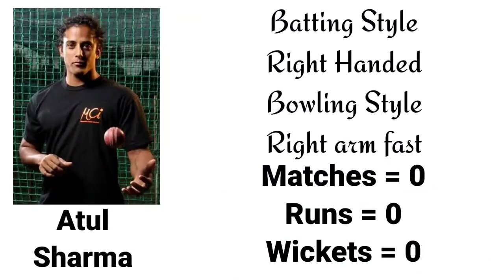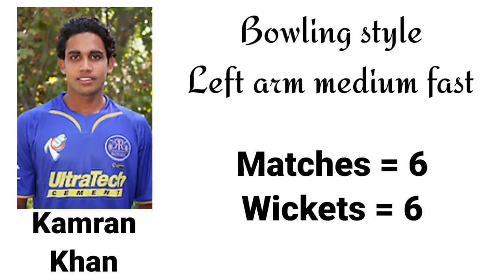Rajasthan Royals Full Squad Of IPL 2009 (Cricket lover B) | IPL 2009 Full Squads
Cover Topic:-
Cricket
cricket information
ipl information
IPL
ipl 2009
ipl 2009 points tabale
Rajasthan Royals full squad 2009
Rajasthan Royals
RR
Rajasthan Royals captain
Ravindra Jadeja
Shane Warne
Yusuf Pathan
Shane Watson
Munaf Patel
Graeme Smith
Kamran Khan
Paul Valthaty
Morne Morkel
Shaun Tait
cricket lover video
cricket lover
cricket lover B